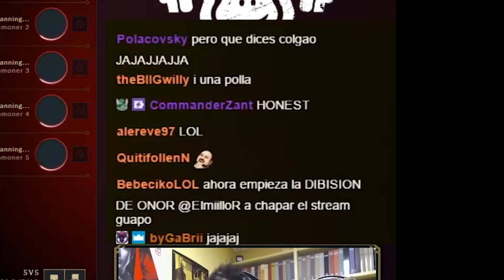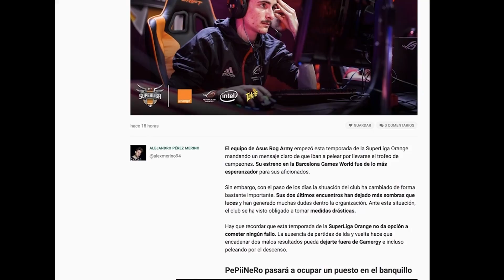STOMPEANDO A PEPINERO EN MID XD | ElmiilloR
COMPARTID EL VÍDEO PARA QUE SIGA CRECIENDO EL CANAL PUTOS!

- cada dia de 15:00 a 22:00